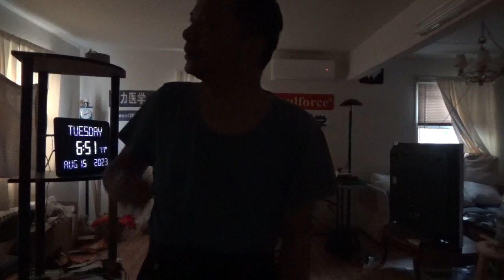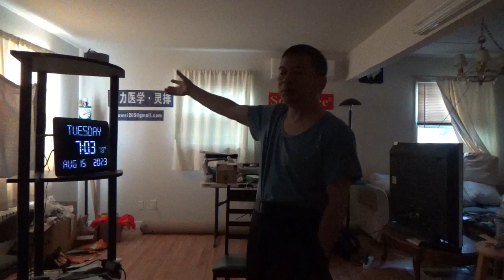11973，深圳客户半个脸在变（2011年脑外科与脑库，2006年失声，变形金刚回原产地）